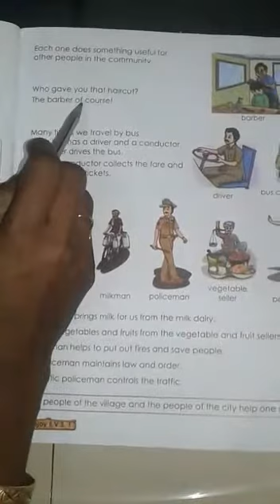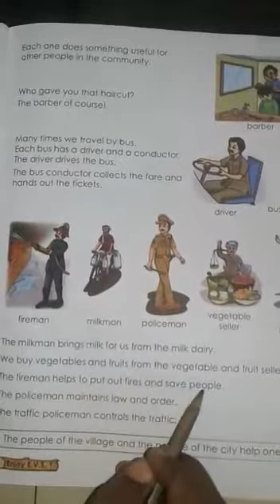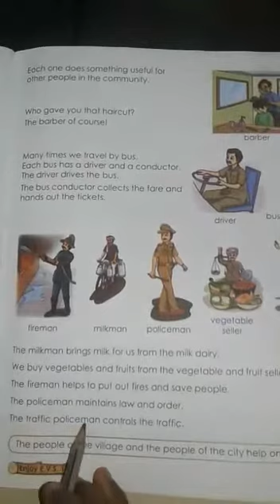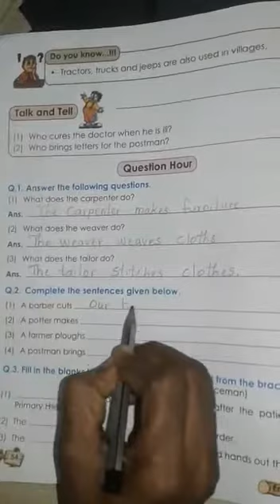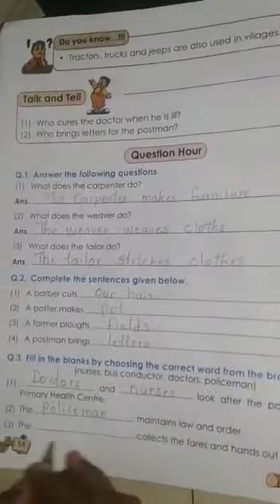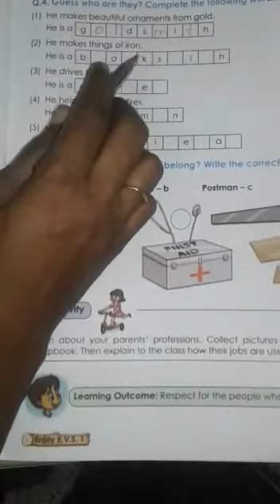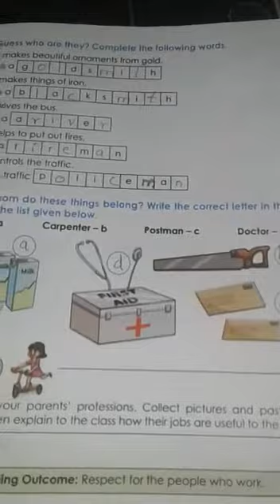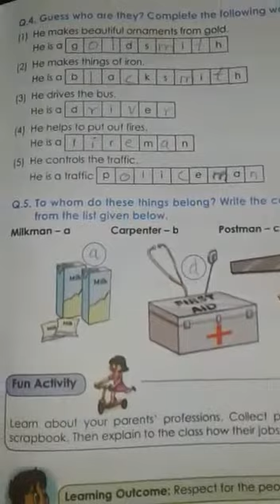class 1st English medium